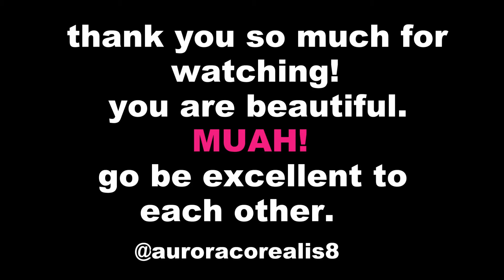fanic tendencies - Sherlock : The Empty Hearse (spoilers)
guys! GUYS! who's excited about sherlock tomorrow?!
i know i am.
so let's talk about it.